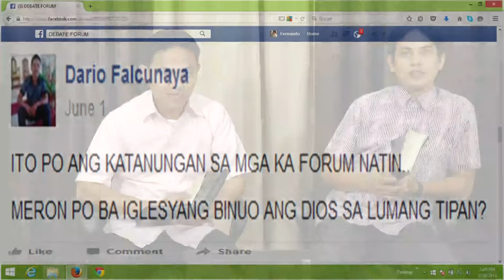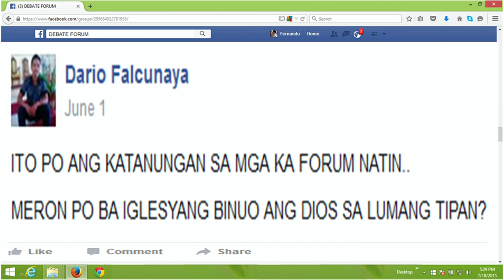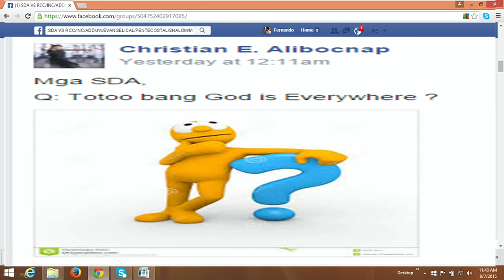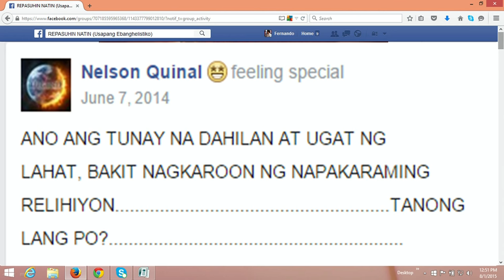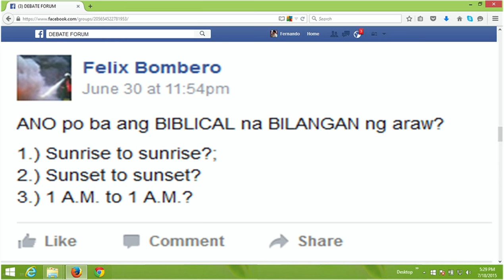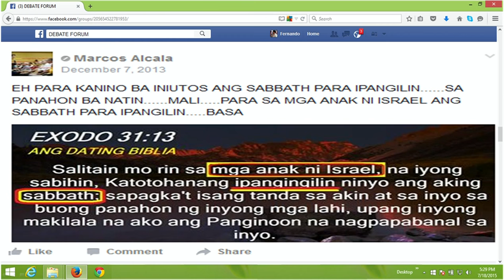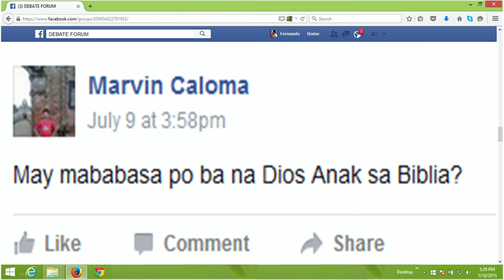Q & A - Iglesiang Itinatag? Simula ng Araw? Relihiyon? Sabbath? - Fernando Camacho Jr, Aldren Ruetas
Q & A:
May Iglesiang po bang itinatag sa lumang tipan?
Bakit maraming relihiyon?
Anu ang Biblical na simula ng araw?
Sabbath ay para sa Israel lamang?
Saan mababasa ang Dios Anak sa Biblia?

Fernando Camacho Jr, Aldren Ruetas